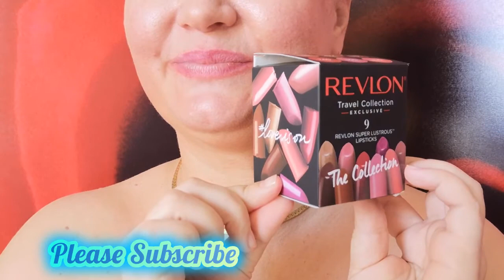Sexy Sexy Kiss Kiss Lips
Hi Guys. Today I'M trying out a lipstick by Revlon called 205 Champagne on Ice. I don't use lip liner or lip balm. I filmed with daylight.